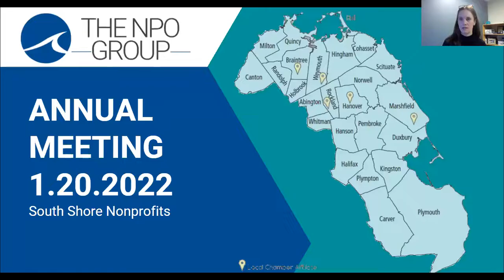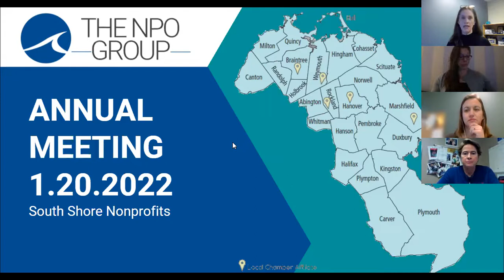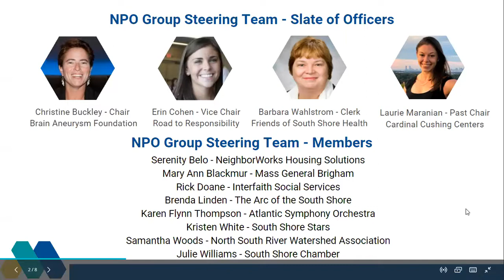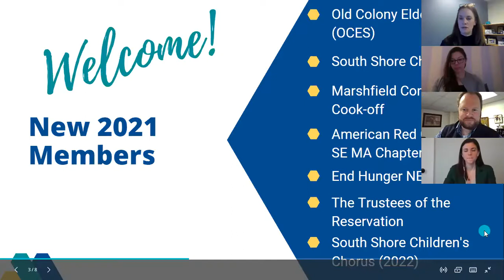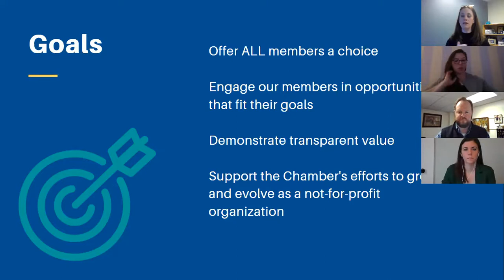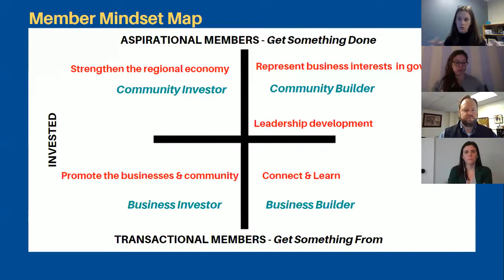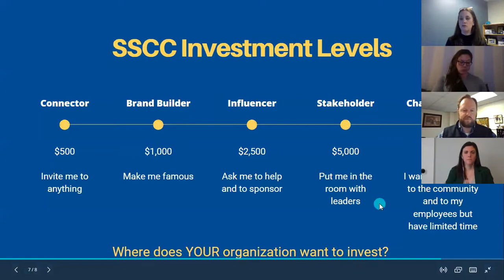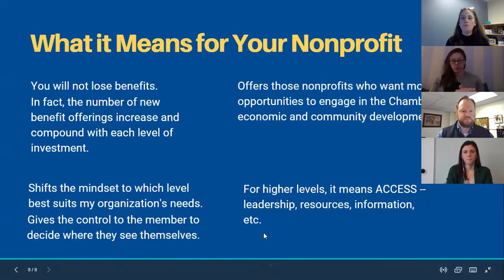The NPO Group Annual Meeting 2022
The Chamber's NPO (Nonprofit) Group gathered virtually for their Annual Meeting where they welcomed new Chair, Christine Buckley of the Brain Aneurysm Foundation and thanked outgoing Chair, Laurie Maranian of Cardinal Cushing Centers.